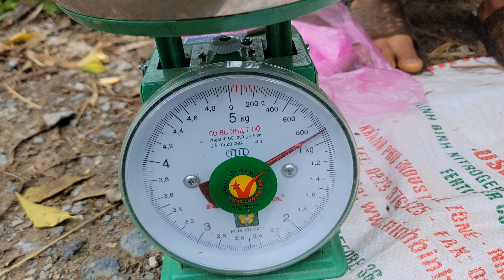Harvest lemons to sell on the way back to rescue the abandoned baby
If you see a good video, please like and asubscribe to channel, thank you very much.